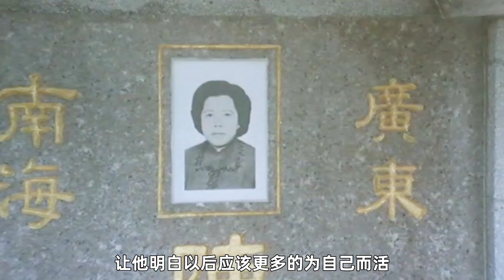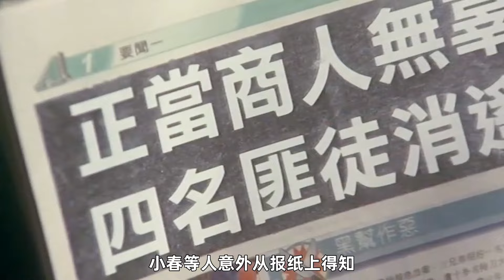混混進門就要收保護費，怎料在坐的都是老大 ，出門直接暴打